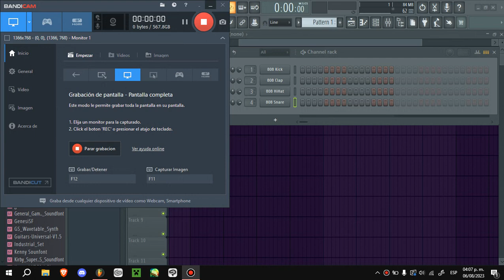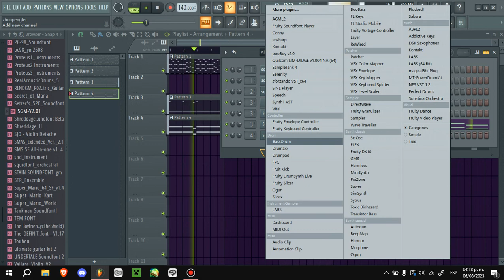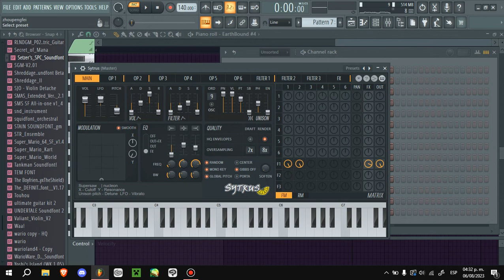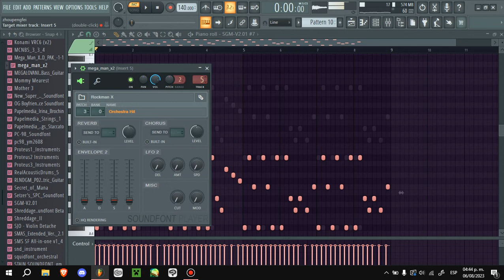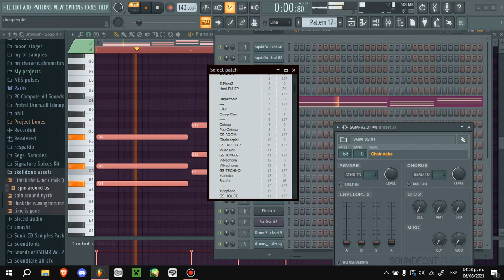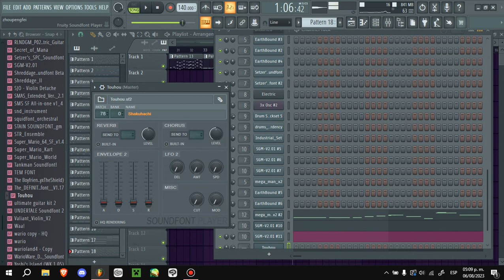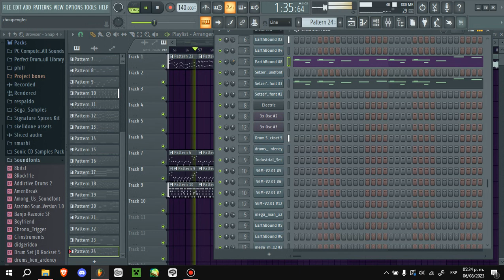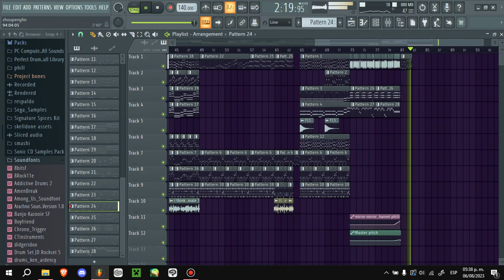How to make a BIG SHOT in FL studio V2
Another and last tutorial of big shot?